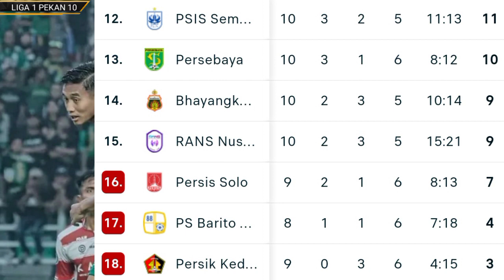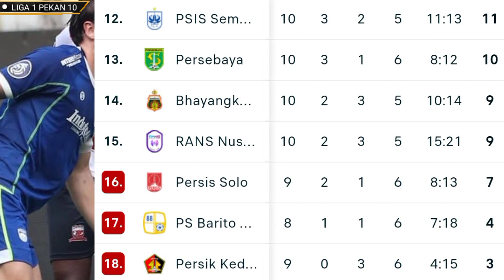Klasemen Liga 1 2022/23 Terbaru Hari Ini & Top Skor Liga 1 2022/23 Terbaru Hari Ini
Klasemen liga 1 2022/23 terbaru hari ini dan top skor liga 1 2022/23 terbaru hari ini setelah pertandingan Dewa United vs PSM Makassar,Persebaya vs Rans dan Persikabo vs PSS Sleman dilanjutkan laga Persis vs Bali United.
Klasemen liga 1 2022/23 terbaru hari ini dan top skor liga 1 2022/23 terbaru hari ini penting untuk diketahui agar kalian update berita sepakbola terbaru, Madura united memuncaki klasemen liga 1 2022/23 terbaru hari ini di liga 1 pekan 19 dengan koleksi 22 poin sementara dari deretan top skor liga 1 2022/23 terbaru hari ini dipimpin oleh striker Borneo Matheus Pato dengan 9 gol+ 1 assist.